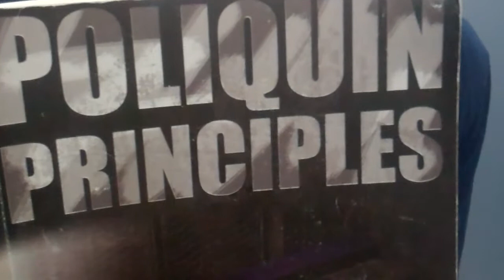MECA Highlights: Week 3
Michigan Elite Conditioning for Athletes weekly training footage